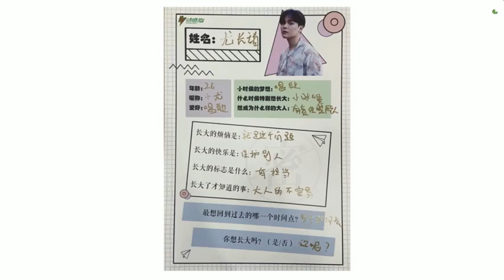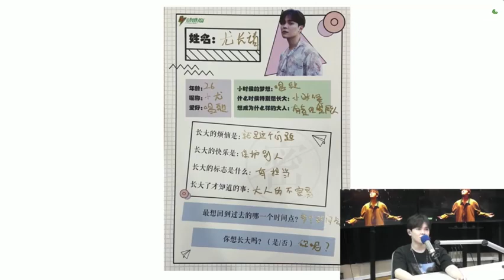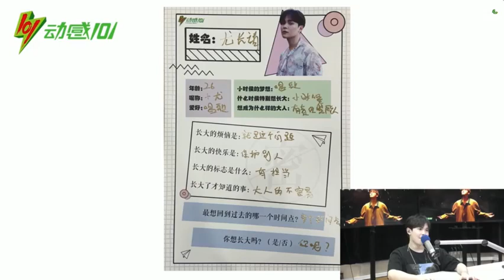200930 尤长靖 [动感101] 直播全程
200930  尤长靖 [动感101] 直播全程～